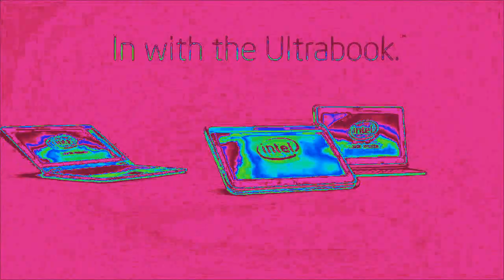Intel effects 640 in Heat Overload Cubed